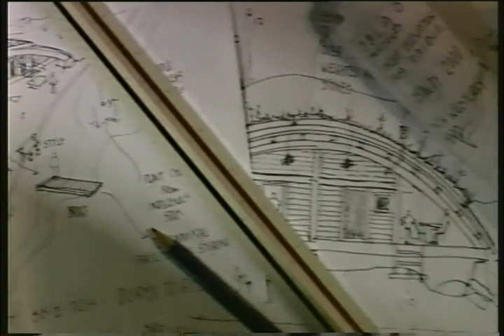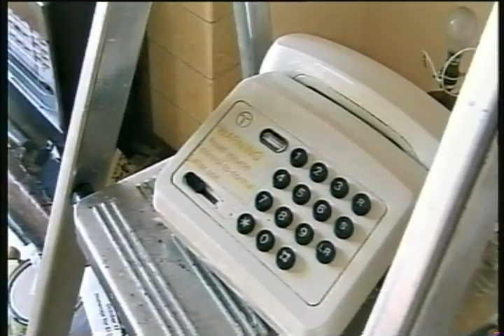Castaway 2000 Episode 3